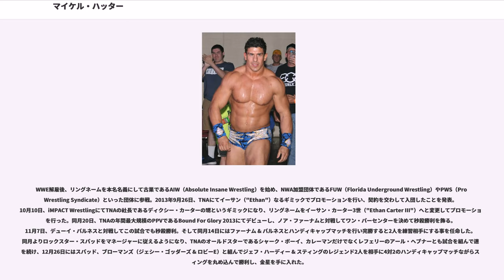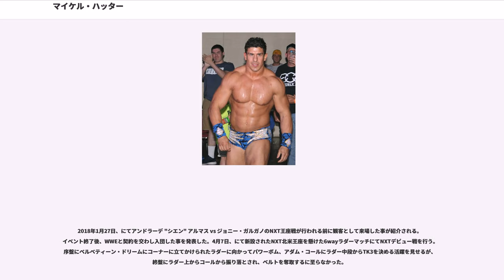マイケル・ハッター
マイケル・ハッター（"Michael Hutter"、1983年3月18日 - ）は、アメリカ合衆国のプロレスラー。オハイオ州ウィロビー出身。

2002年、地元であるオハイオ州の団体であるMCW（"Mega Championship Wrestling"）にてデヴィアント（"The Deviant"）のリングネームでプロレスラーデビューを果たす。デビュー後、NEPW（New Era Pro Wrestling）やAIW（Absolute Intense Wrestling）を中心に活動。2006年5月28日、AIW Absolution 1にてAIWアブソリュート王座を保持するヴィンセント・ノッシングに挑戦して勝利し、ベルトを奪取した。

2007年、WWEの傘下団体であるOVWにてマイク・ハッター（"Mike Hutter"）のリングネームで参戦。2008年にOVWがWWEとの関係を解消。しばらくOVWに所属し、2009年2月にFCWへと移籍。移籍後、エイブラハム・ワシントンを守るSPのギミックであるエージェント（"Agent"）になりコミック路線に走るも、2010年になってデリック・ベイトマン（"Derrick Bateman"）にリングネームを変更し、トップ戦線へ乗り込む。7月にジョニー・カーティスとタッグチームを結成し、フニコ & エピコからFCWフロリダタッグ王座を奪取。9月にFCWフロリダヘビー級王者であるメイソン・ライアンと抗争を開始。同月19日にはシングルのノンタイトルマッチを行い、カーティスのフォローに助けられ勝利した。

2010年12月、NXTのシーズン4にルーキーとして参加。プロは同じくNXTのシーズン1出身であるダニエル・ブライアン。いろいろと勘違いしているアニメ好き、いわゆるオタクというWWEにしては珍しいギミックながら、トペやプランチャといった空中技を披露し、第3位となった。

2011年6月、それまでのNXTで脱落したレスラーたちが再び頂点を目指すシーズン5にて、第18週目（出場者が2人にまで絞られた回）にいきなりあらわれ、ルーキーでありながら入場曲とタイタントロンが用意されているなど好待遇での途中参加という形で登場。シーズン4と違い、ナルシストなヒールとしてキャラクター付けがなされており、師匠であるダニエル・ブライアンからも愛想を尽かされた。終盤にはダレン・ヤングとタイタス・オニールとのSmackDownへの出場権を賭けた3つ巴戦に勝利するも、SmackDownにはほとんど出ることなく、ヤングやタイソン・キッド、さらに自身の手引きでNXTに復帰したマキシンと行動することが多い。11月、パートナーしてジョニー・カーティスと組む。しかし、カーティスがベイトマンの婚約者であるマキシンに言い寄り、また一度デートした事実がある為、カーティスとは不仲になり、同じヒールながら抗争を始め、マキシンをとどめようとするがカーティスの裏工作の為に12月27日のNXTでの対戦に勝利したにも関わらずマキシンを奪われてしまった。

2012年1月4日、ラスベガスにてカーティスとマキシンの結婚式に殴りこみ、カーティスの卑怯な工作をマキシンに伝え、寄りを戻してベビーターンした。ベビーターン後、相変わらずカーティスの工作は続き、それに引っかかりヒステリックになったマキシンに見切りをつけカーティスの工作に巻き込まれたケイトリンと付き合うようになる。ストーリー上の人間関係のゴタゴタに巻き込まれ、ケイトリンとも不仲になりそうだったものの、シーズン5の打ち切りによってストーリーは終了した。

NXTシーズン6ではFCWとNXTが統合して内容が一新されたため状況が変動したが、カーティスとのライバル関係を継続させて出場。また、RAWとSmackDawn!でもダークマッチに出場し、The USA Guyなるギミックで出直しを図るが膝を負傷して欠場。復帰後、新生NXTの初代NXTタッグ王座争奪トーナメントにてアレックス・ライリーとタッグを組んで出場したが一回戦で敗退した。

2013年5月17日、WWEから解雇となった。

WWE解雇後、リングネームを本名名義にして古巣であるAIW（Absolute Insane Wrestling）を始め、NWA加盟団体であるFUW（Florida Underground Wrestling）やPWS（Pro Wrestling Syndicate）といった団体に参戦。2013年9月26日、TNAにてイーサン（"Eth...